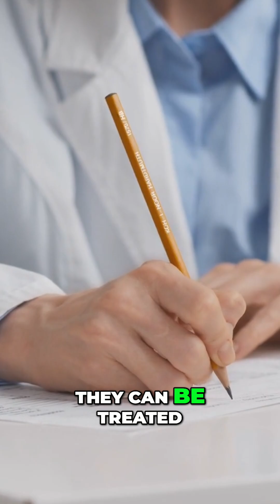Scans Predict Future Problems? Radiology Secrets Revealed!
For 21 years, radiology's provided accurate diagnoses for proper patient treatment. Imaging & scans reveal potential problems beforehand, offering pain-free time for rehabilitation. Getting patients back on track through proactive insights.